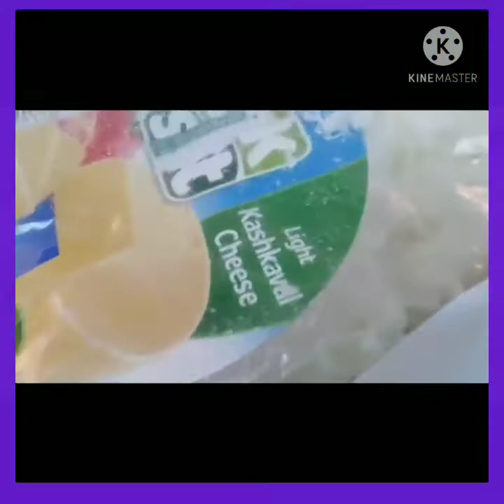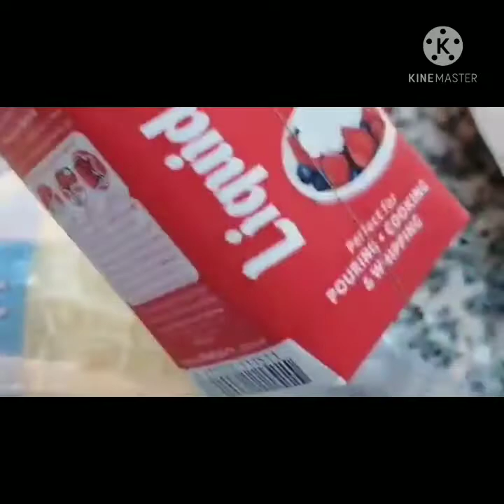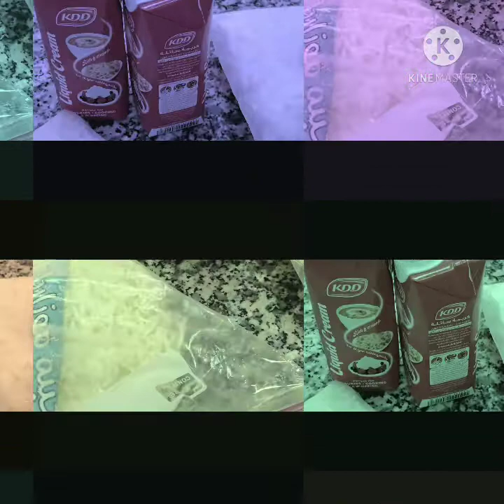Potato balls in cream🥔//lami keyow😀👌//see the discreption below👍🏼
Preparation :

*Patatas
*Union
*Bell pepper
*Cabbage
*Carrots
*Cream
*Cheese
*Salt
*Black Pepper
*Maggi cubes

How? :

*Lutuin ang patatas, lagyan ng asin at paminta Para may lasa na ang patatas pagka luto.
*Igisa ang union, carrots, bell pepper, lagyan ng asin, paminta at Maggi cubes.
*Separate sa pag luto ang cabbage Para magiging brown. Bago ihalo sa ginisang mga gulay.
*Ilagay sa lagayan.
*Durugin ang patatas at gawin balls at ilagay na on top of our ginisang gulay.

For salsa:

*Cream
*Salt
*Black Pepper
*Cheese

Note:

Set aside muna ang mga potato balls bago lagyan ng salsa Para tumigas at ilagay sa oven.

GOD BLESS 🙏